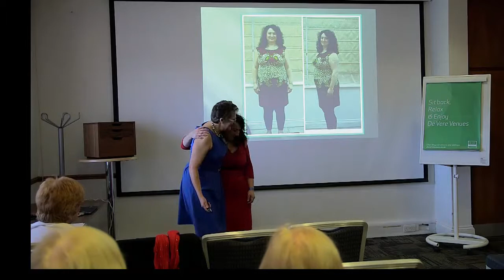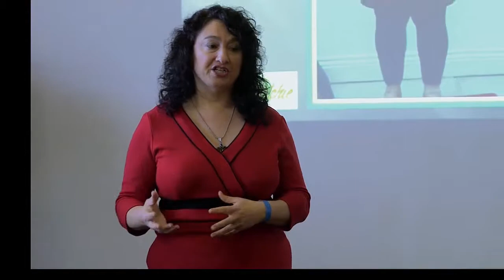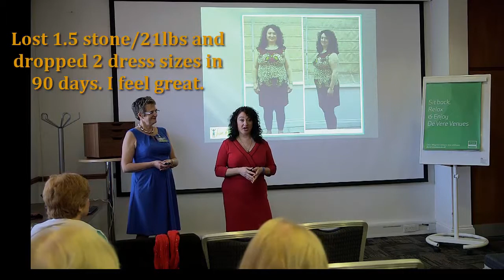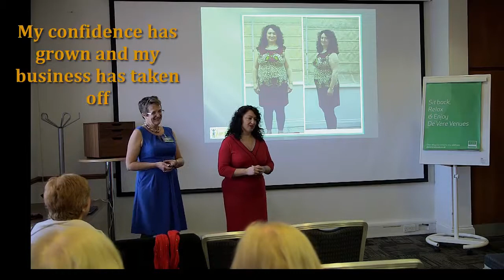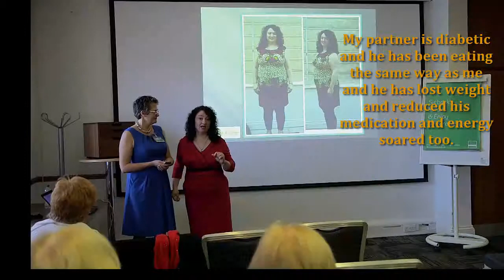Your Ecstatic Health Client Weight loss and Health transformation success story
Client shares their success in losing 1.5 stone/21lbs and transforming their health having been on Your Ecstatic Health's Bust through your Weight Barrier, Boost your Confidence and Supercharge your success in 90 days. See before and after. It's not just the eating plan, its about healing your gut and the coaching is absolutely amazing. Confidence has grown significantly. Partner has lost weight and reduced diabetes medication and energy soared. Easy 100% supported programme so you get the result. Sustainable weight loss, no starving, tasty, quick, nutritious and easy food to make. Apply for a complementary Breakthrough Session its easy.